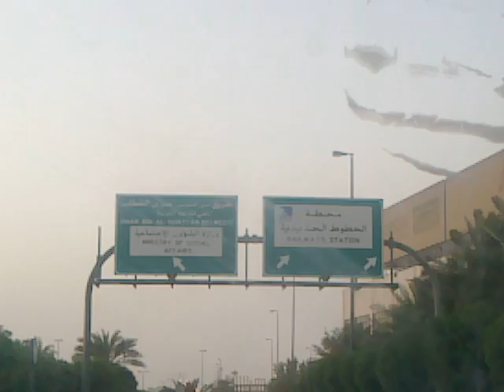KOOMANNA CHINAKAL RIYADH KOZHICHENA